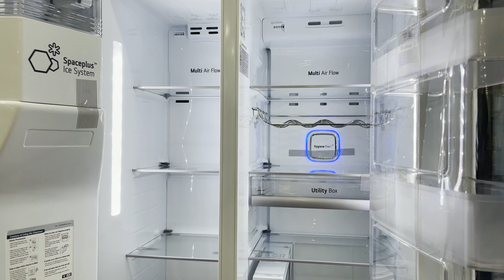LG side by side smart refrigerator models 2022 Features and Warranty details of Abans || Sinhala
LG Side-by-Side Refrigerators, One of our most popular Refrigerator Models, these fridges feature LG's latest cooling and freshness technology which comes with a linear inverter compressor, convenient storage throughout and enhances the kitchen. You can see your entire food inventory at a glance. Boasting advanced freshness features and stylish flair - top to bottom! You'll get expansive storage and convenience, plus timeless styling that enhances every kitchen setting. With this style, the fridge is eye level -- exactly where you want it. LG storage innovation provides instant access to your favorite foods and reduces cold air loss up to 41.0%. You can get in and get out quickly thanks to easy door-in-door access to beverages and snacks.

Energy savings with inverter linear compressor

Multiple cooling air vents distribute and circulate cool air to every corner of the refrigerator, ensuring that each and every food items is properly cooled

Smart Diagnosis is a fast and easy way to troubleshoot issues

Multi digital sensors monitor both internal and external temperatures for temperature consistency which helps to maintain the quality of food for longer

Lg smart refrigerator#lg#lg refrigerator#freezer#lg home#home appliances#lg smart instaview refrigerator#lg convertible refrigerator above 500 ltr#516 ltr smart fridge#lg thinq app#gn h602hlhq smart lg refrigerator#best refrigerator#best double door# best side by side refrigerator